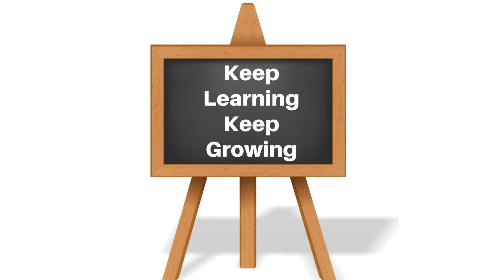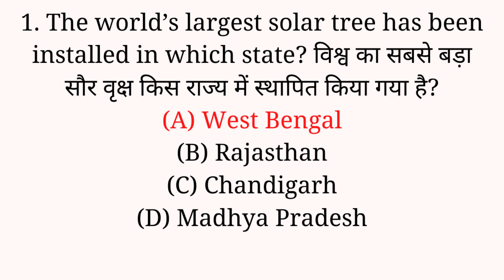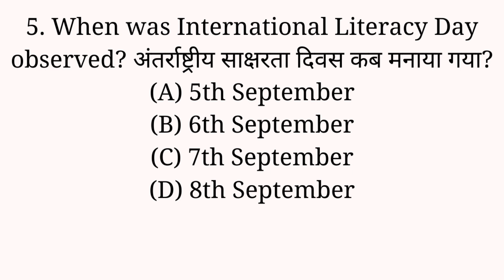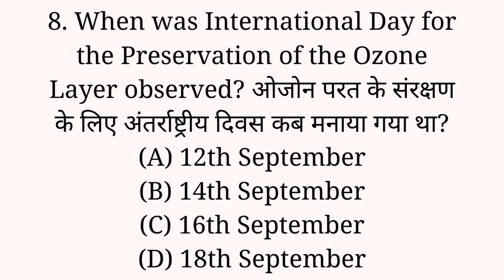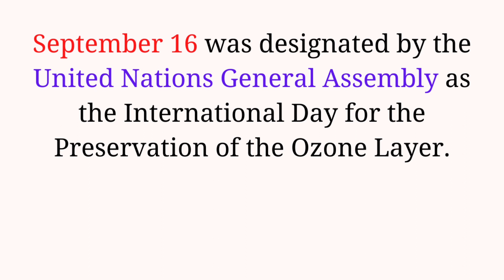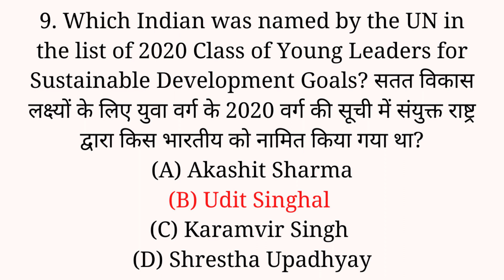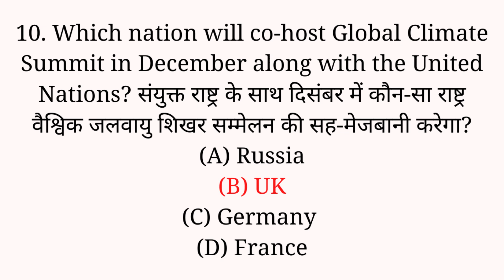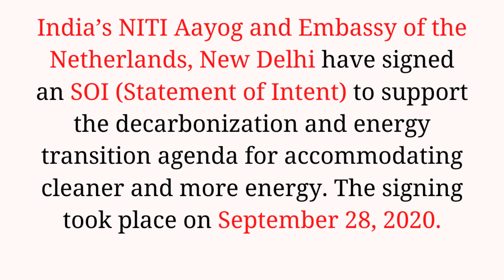(Mock TEST 91) Top 10+ September 2020 Current Affairs For NTA UGC NET Paper 1 2020 in Hindi/English